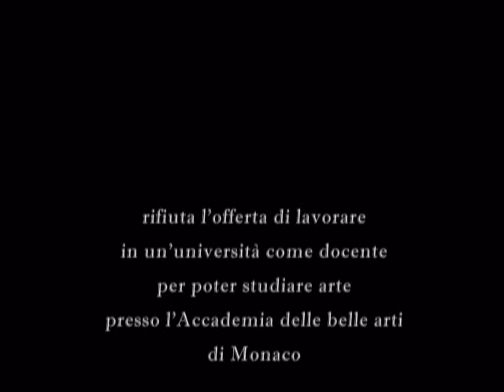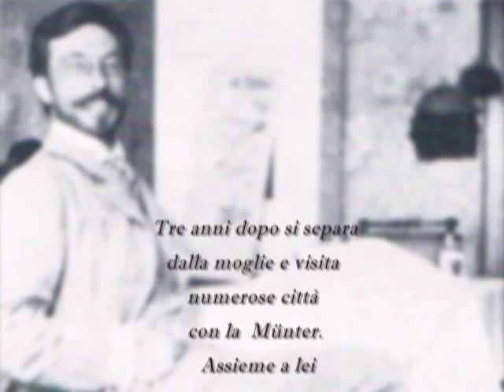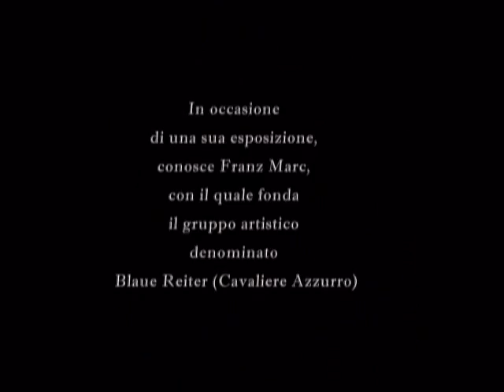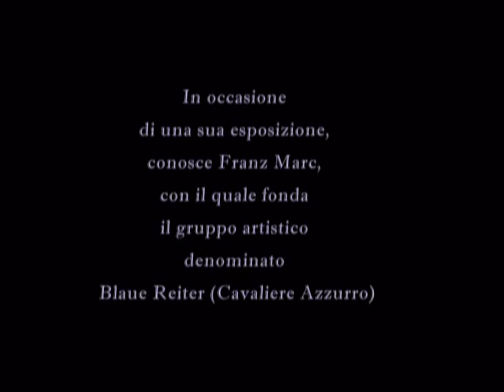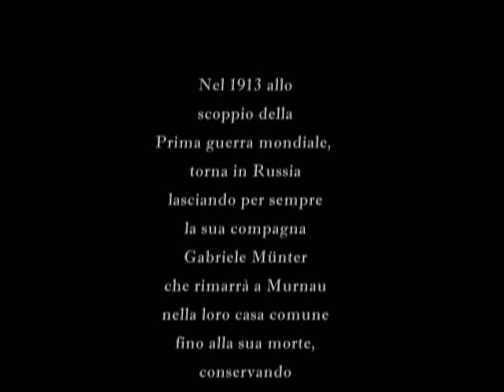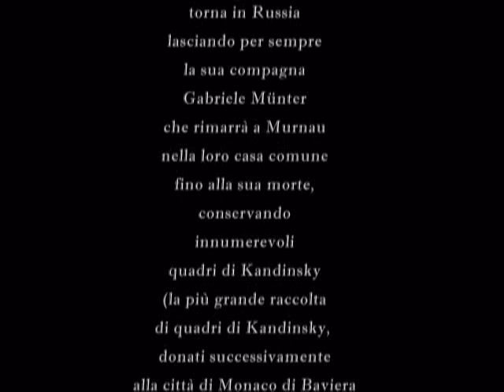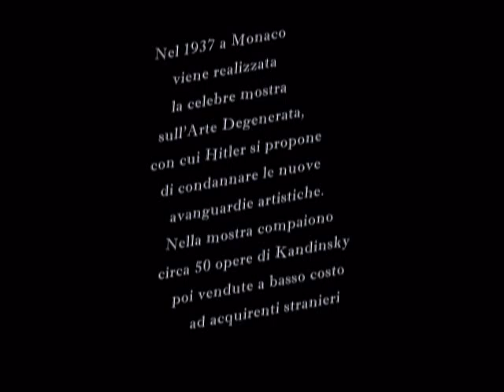Biografia di Vassilly Kandinsky.mpg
Filmato per immagini della biografia di Kandinsky. Realizzato dalle classi IV e V della Scuola Primaria di Fane, Negrar nell'ambito del progetto Guggenheim ARTE E MUSICA